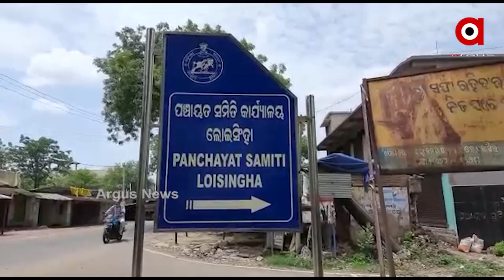୧୫୦ ଟଙ୍କାରେ କରୋନା ଟିକା ବିକ୍ରି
୧୫୦ ଟଙ୍କାରେ କରୋନା ଟିକା ବିକ୍ରି । ବଲାଙ୍ଗୀର ଜିଲ୍ଲା ଲୋଇସିଂହା ବ୍ଲକ  କୁସମେଲ ଡାକ୍ତରଖାନାରୁ ଆସିଲା ଅଭିଯୋଗ । ସୋସିଆଲ୍ ମିଡିଆରେ ଭିଡିଓ ଭାଇରାଲ ।